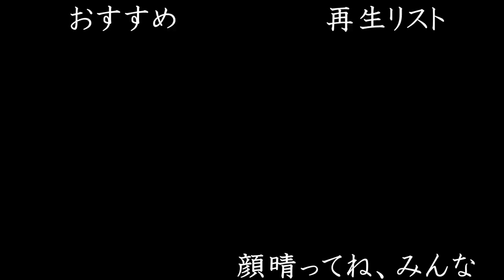センター試験を受けるみんなへ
みんなが、自分が努力してきたことを信じて戦ってきてほしい。
顔晴ってね。